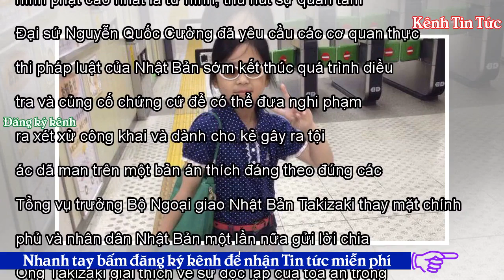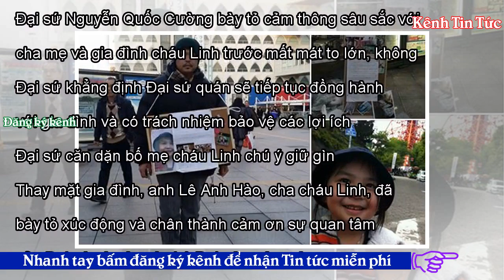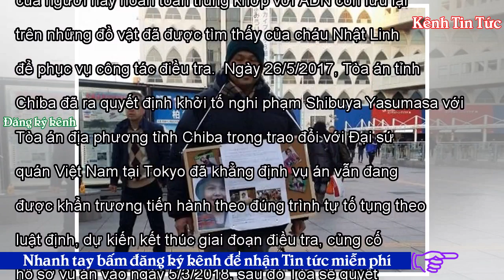ĐSQ Việt Nam tại Nhật thông tin về vụ án bé Nhật Linh - Kênh Tin Tức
Đại sứ Việt Nam tại Nhật Nguyễn Quốc Cường khẳng định ĐSQ sẽ tiếp tục đồng hành với gia đình và có trách nhiệm bảo vệ các lợi ích hợp pháp cho gia đình bé Lê Thị Nhật Linh. Theo thông cáo báo chí, Đại sứ Việt Nam tại Nhật Bản Nguyễn Quốc Cường ngày 2/2 đã gặp ông Shigeki Takizaki, Tổng vụ trưởng Bộ Ngoại giao Nhật Bản, để tiếp tục trao đổi về vụ cháu bé Lê Thị Nhật Linh bị sát hại dã man tại Nhật Bản vào tháng 3/2017. Đại sứ cho biết gia đình cháu Nhật Linh đang kêu gọi cộng đồng trong và ngoài nước ký vào bản kháng nghị lên Tòa án tỉnh Chiba, đề nghị xét xử nghi phạm với khung hình phạt cao n...
ĐSQ Việt Nam tại Nhật thông tin v